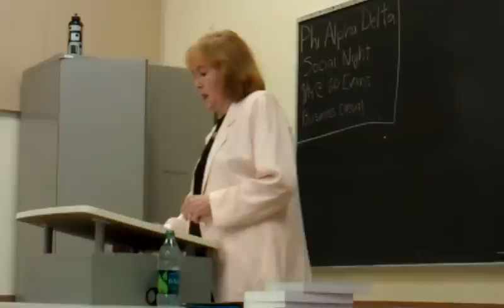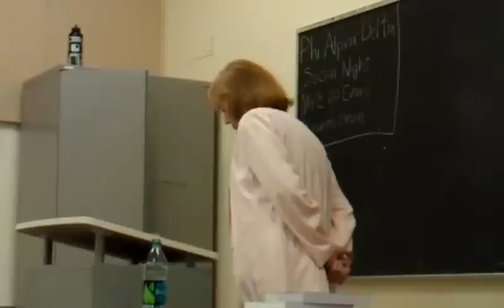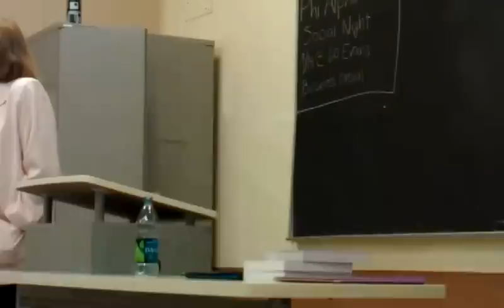Sharon Presley: "Government is Women's Enemy; Voluntary Exchange and Mutual Aid Are Women's Friends"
Dr. Sharon Presley is a longtime libertarian activist and writer. She is the co-founder and former co-proprietor of Laissez Faire Books, the world's largest libertarian bookstore. She is the founder and Executive Director of Resources for Independent Thinking, a nonprofit educational organization , and a founding member and current National Coordinator of the Association of Libertarian Feminists. Her articles have appeared in Liberty, Reason, Inquiry and Laissez Faire Review.